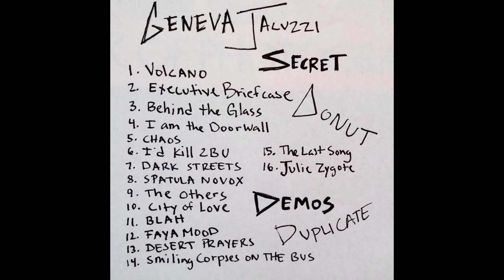Geneva Jacuzzi - Secret Demos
2016

this channel is a personal initiative to preserve and share art. financial profit is not my purpose. however, if you're not happy about this upload, send me a quick email and i'll remove it asap

tracks:
1. Volcano (0:00)
2. Executive Briefcase (3:00)
3. Behind the Glass (6:06)
4. I Am the Doorwall (8:31)
5. Chaos (9:45)
6. I'd Kill 2BU (10:09)
7. Dark Streets (11:59)
8. Spatula Novox (14:41)
9. The Others (16:09)
10. City of Love (18:53)
11. Blah (23:46)
12. Faya Mood (25:07)
13. Desert Prayers (27:49)
14. Smiling Corpses on the Bus (30:42)
15. The Last Song (31:36)
16. Julie Zygote (36:15)